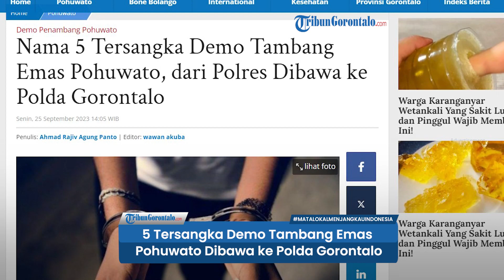5 Tersangka Demo Tambang Emas Pohuwato Dibawa ke Polda Gorontalo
TRIBUNGORONTALO.COM, Gorontalo -- Rangkaian pemeriksaan 40-an terduga pengrusakan sejumlah faslitas di aksi unjuk rasa Pohuwato berujung pada penetapan tersangka.

Artikel ini telah tayang di Tribungorontalo.com dengan judul Nama 5 Tersangka Demo Tambang Emas Pohuwato, dari Polres Dibawa ke Polda Gorontalo,